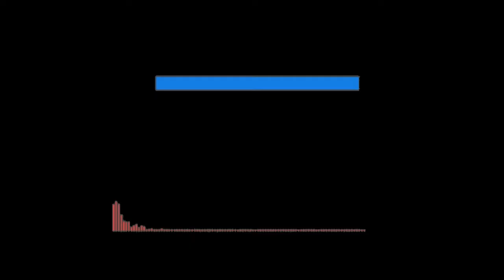Emotional islamic background nasheed / copyright free music youtube channel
جذباتی اسلامی پس منظر نشید

Emotional islamic background nasheed

download
for audio

 Credit
link